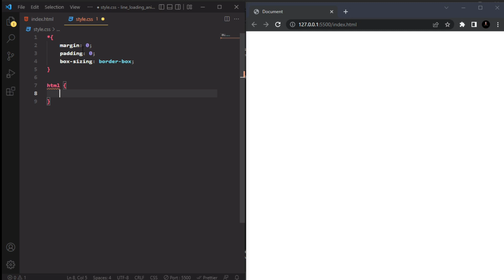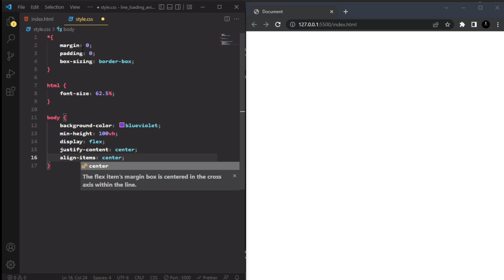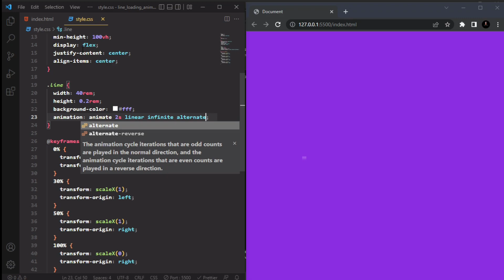Line loading animation | pure CSS preloader animation tutorial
Hi

In this video I have showed you guys How to make line loading animation effect in css step by step.

Laptop - HP.

Figma

Css battle

Project

Html 5

Javascript game

C program